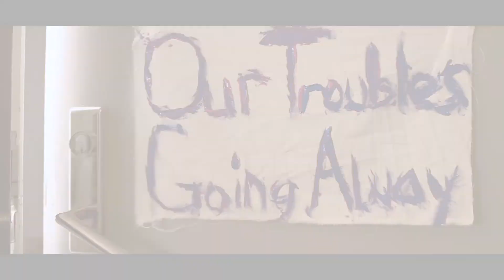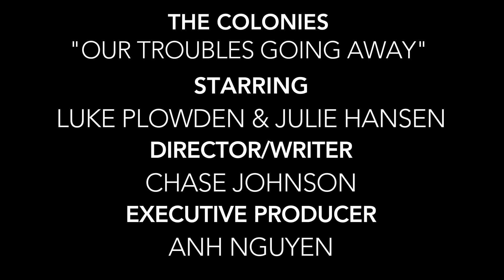Troubles Going Away - The Colonies OFFICIAL MUSIC VIDEO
Music video for The Colonies, an all GW student rock band.